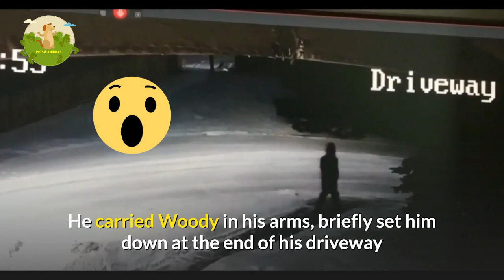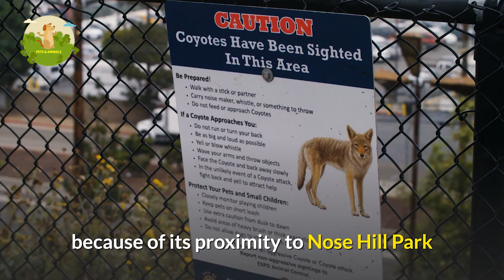‘I Couldn’t Believe My Eyes’ – Man Revives His Yorkie Pet Dog